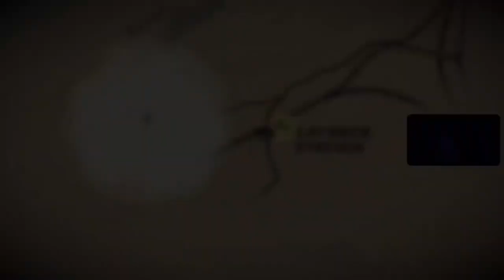Red Dead Redemption 2 | Part 5 | LENNY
in regards to not being able to post the rest of the videos, the VOD's for them will be sent here if they cannot be edited and uploaded, enjoy

the VOD is also on my VOD channel @xtreamXPLUS  is no confusion on where the VOD's went, to see All VOD's quicker go to that channel to watch them